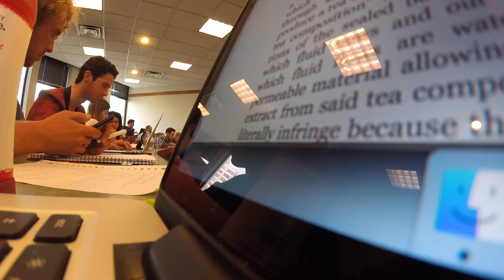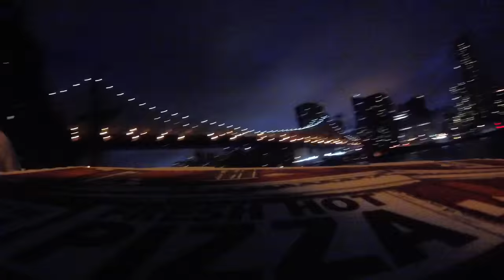NEW YORK CITY (in the eyes of a law student)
Studying law in Tel-Aviv University (Israel), living the dream in NYC as an exchange student for the fall semester!

Shot with GoPro Session.